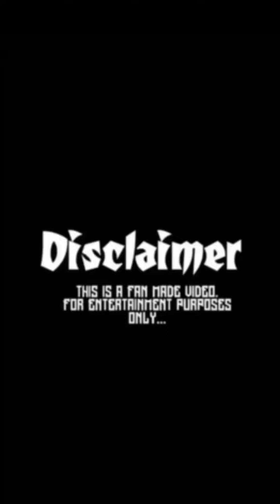New santhali instagram reels 241_Lx Murmu